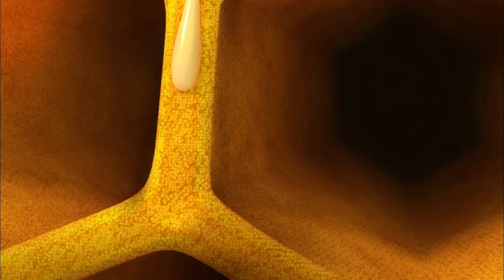La Abeja Maya 🐝🌼 ¡Qué picor!